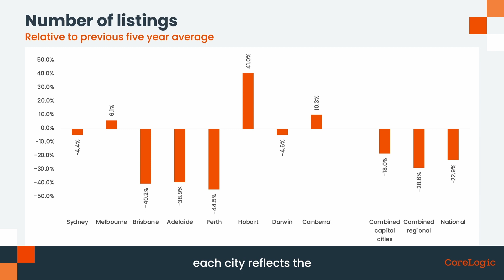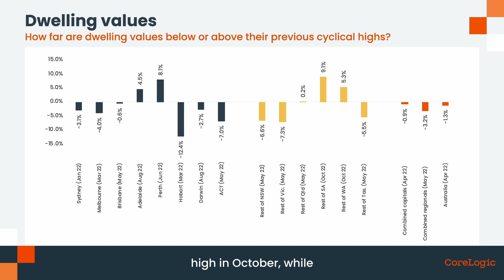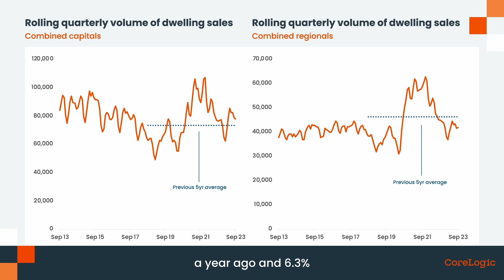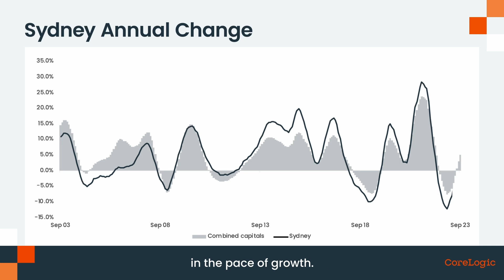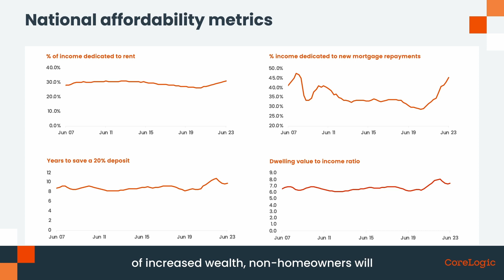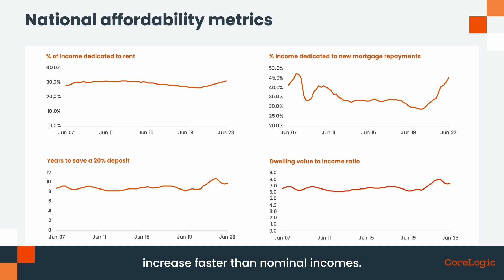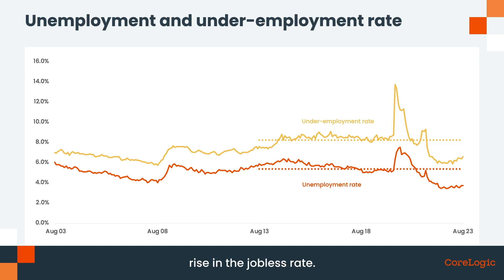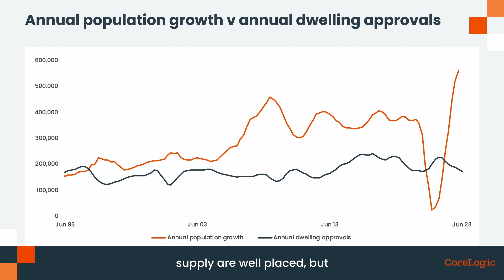Sydney Housing Market Update | October 2023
Watch the latest Housing Market Update for Sydney. The housing and economic data is derived from the CoreLogic Hedonic Home Value Index for the month of September, released in October 2023.

00:00 National Housing Market Update
03:24 Sydney Housing Market Update
04:02 National Market Analysis